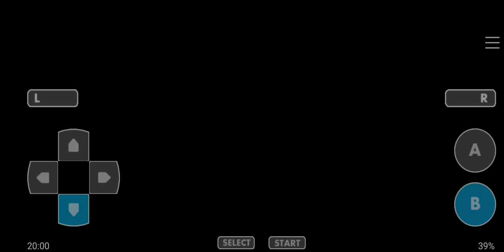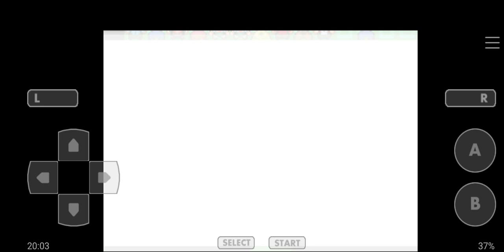Let's Play Pokémon Sword and Shield GBA #114 - Rematch against rival Leon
Welcome back to the let's play of Pokémon Sword and Shield GBA! Now let's to rematch against rival Leon!